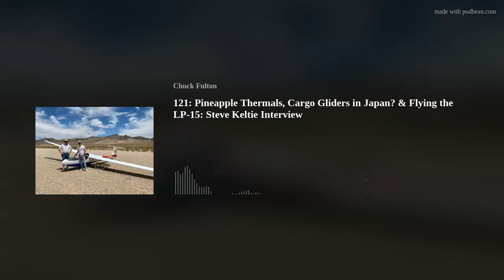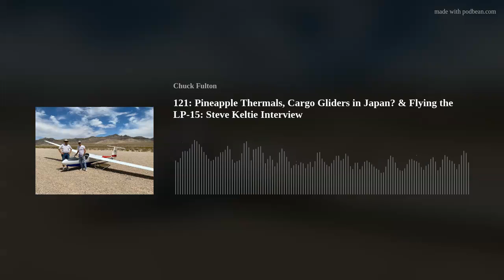121: Pineapple Thermals, Cargo Gliders in Japan? & Flying the LP-15: Steve Keltie Interview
On this episode our guest pilot is Steve Keltie. Steve's father was an engineer so, he has been around aviation since he was very young. Hanging out at the airport watching test flights and soaking up all the sights and sounds he could. Steve even had the opportunity as a kid to be around aviation royalty Bob Hoover and other well known aviators. Steve sits down with our producer Mitch and shares some stories about catching thermals above pineapple fields in Hawaii, cargo gliders invading Japan? Steve will also share with us a flight that caused him to walk away from the sport for a bit. He talks about some great experiences flying his LP-15, a very unique glider with an interesting history! After Mitch's chat with Steve we will join Sergio The Soaring Master for another new segment. This one is about sailplane improvements.